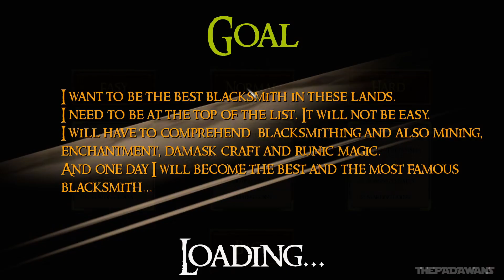Diventiamo fabbri ► Fantasy Blacksmith PC ITA